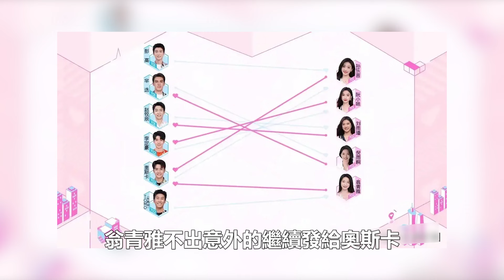《心動的信號7》3對已正式公開戀愛，5人極限拉扯玩暗戀！三大美女加入，攪局修羅場！99愛娛樂